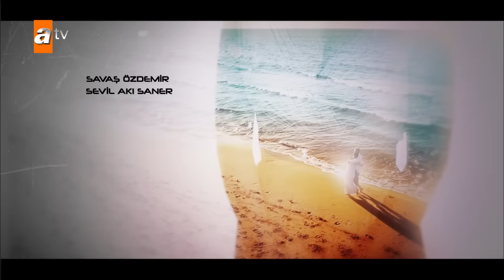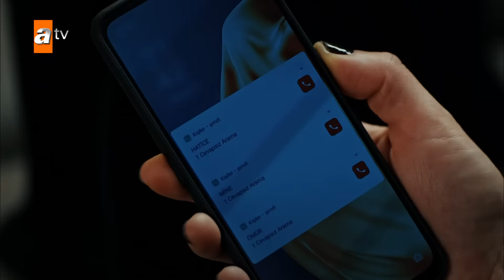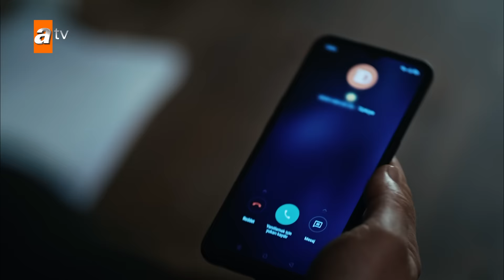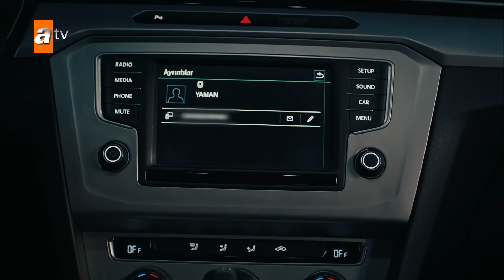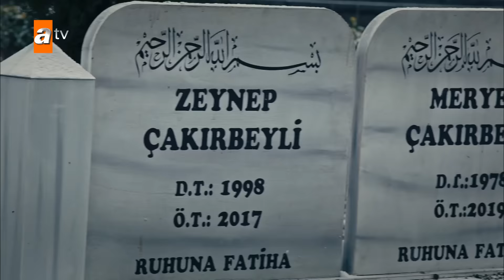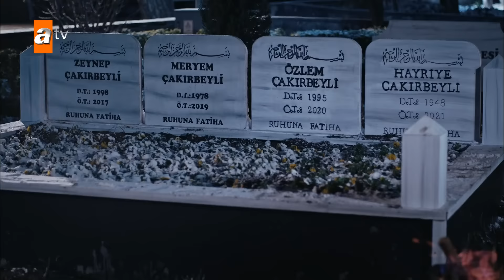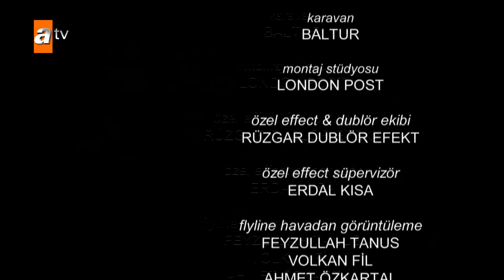Eşkıya Dünyaya Hükümdar Olmaz 179. Bölüm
Eşkıya Dünyaya Hükümdar Olmaz 179. Bölüm Özeti:
Hızır Çakırbeyli, kadim dostu Tipi’nin hayatını kurtarmaya çalışırken aldığı acı haberle dünyası kararır. Çakırbeyli ailesinin çınarı, ailesi ve sevdiklerini korumak için aldığı kararlarla herkesin saygısını kazanan Hayriye Çakırbeyli, hakkın rahmetine kavuşur. Bu ani ölüm, tüm ailede şok etkisi yaratırken en çokta Hızır Çakırbeyli’yi boşluğa düşürür. Hızır Çakırbeyli, annesinin ölümünü hazmetmeye çalışırken bir yandan da içlerindeki hainle uğraşır. İhanet eden Ebru’ya adım adım yaklaşan Hızır Çakırbeyli, namlunun ucundadır. Ebru ise Hızır Çakırbeyli’yi öldürmek için hizmetinde olduğu şebekeden izin ister.
Masada yaptığı hamlelerle Çakırbeyliler ve dostlarını köşeye sıkıştıran Korkmazlar, Kimsesiz Doğan'ın geri gelmesiyle şok yaşarlar. Hamdi Korkmaz ve Yaman Korkmaz’ı adeta diken üstünde bırakan Doğan Baba, yaptığı hamlelerle Alpaslan’ın da elini kuvvetlendirir.

Babası İdris yüzünden Didem’e talip olan ve aldığı olumsuz dönüşten sonra gurur yapan Kaya ise Didem’in peşine düşer. Gözünü karartan Kaya, Haşmet Façalı’nın evine baskın yapar. Ama işler istediği gibi olmayacaktır.